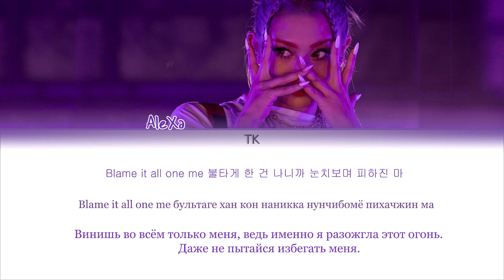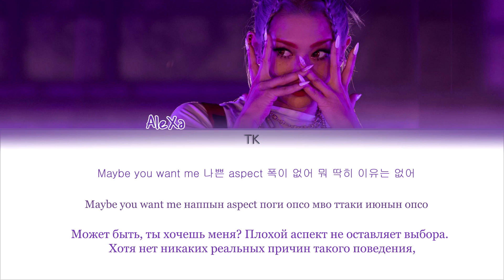AleXa (알렉사) – 빌런 (VILLAIN) [ПЕРЕВОД НА РУССКИЙ/КИРИЛЛИЗАЦИЯ Color Coded Lyrics]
• Артист: AleXa (알렉사)
• Песня: 빌런(VILLAIN)
• Альбом: 빌런 (VILLAIN) (billeon)
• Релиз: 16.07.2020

Люблю вас❤️